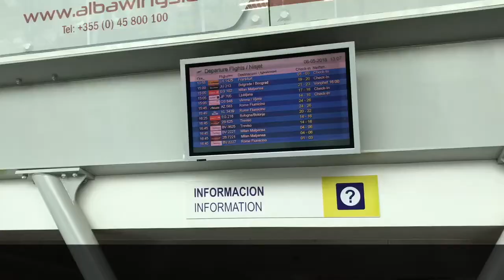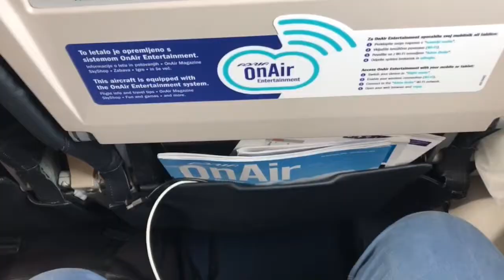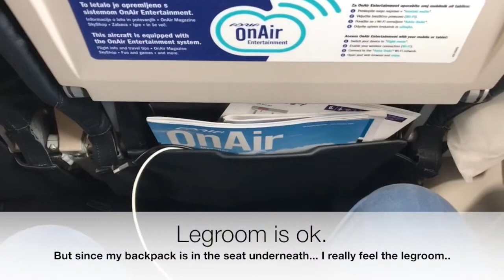Flying with Adria Airways from Albania to Slovenia (05/2018).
May 2018
Adria Airways 0705
Tirana - Ljubljana
"CRJ-900 "S5-AFA"
Economy Class "21F"
Schedule: 15:05(13:05​​z) - 16:25(14:25​z)
Actual: 14:59(12:59​z)-16:09(14:09​​z)
1hr10mins enroute

Welcome to part 3 of 5 of this trip report series.

After a few days in Albania it was time to fly home again, Our first leg of the day would be onboard another Adria Airways CRJ-900 from Tirana to Ljubljana. This plane is an ex Air-Nostrum plane.

Other non-trip related trip reports

Other flights on Adria Airways